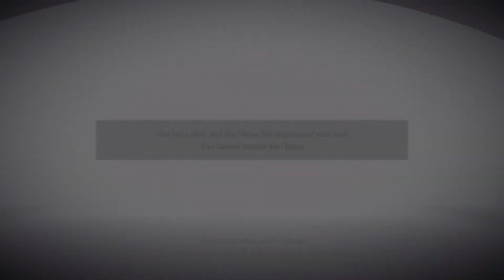Demon Souls is free and we are going to get clapped